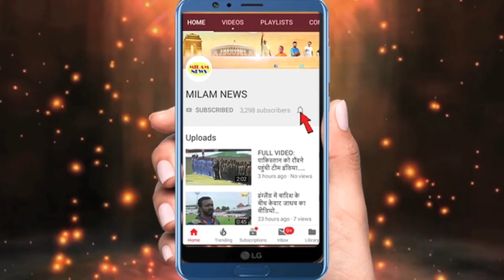नशे के बाद ऐसी हरकतें करती हैं ये एक्ट्रेस, तस्वीरें देख नहीं पायेंगे, परिवार को भी छोड़ देतीं